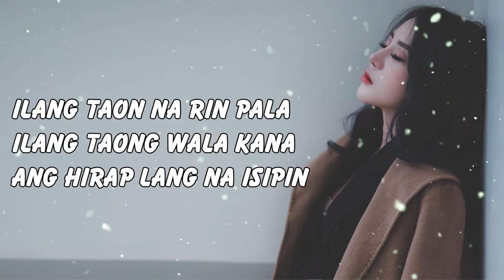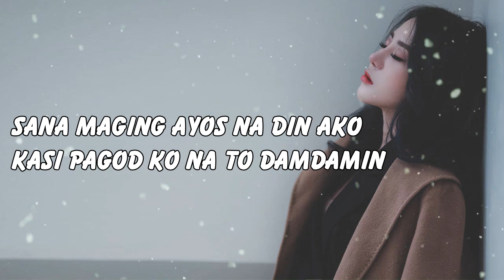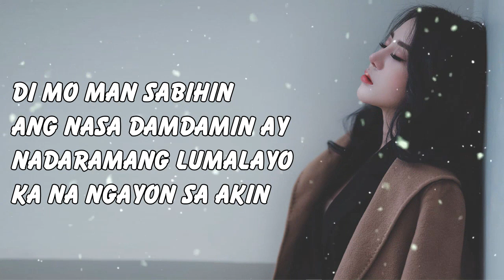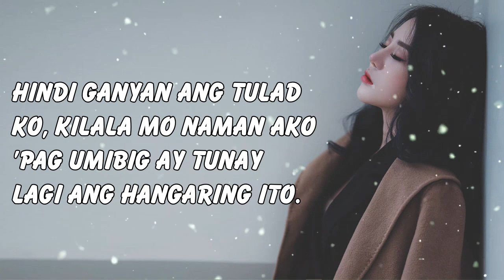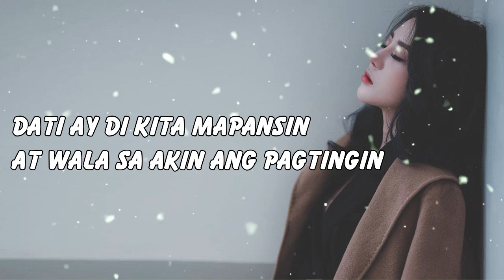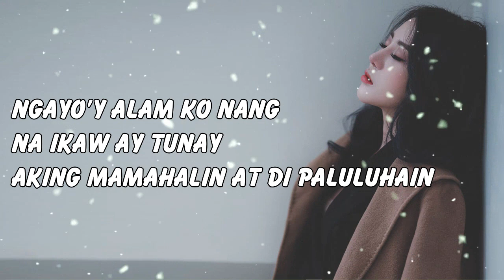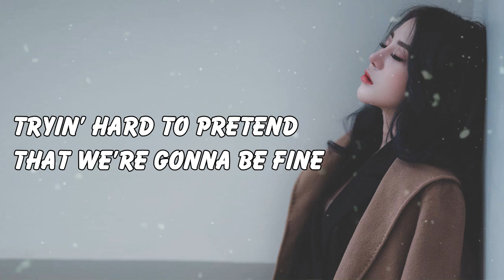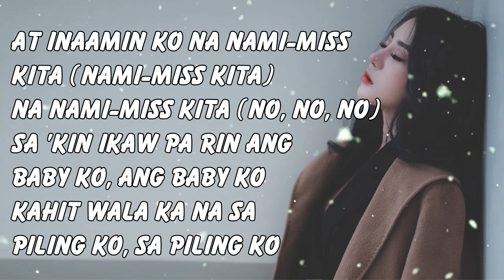Sad Tagalog Love songs With Lyrics Medley Make You Cry Hugot Tagalog Love Songs 80s 90s With Lyri